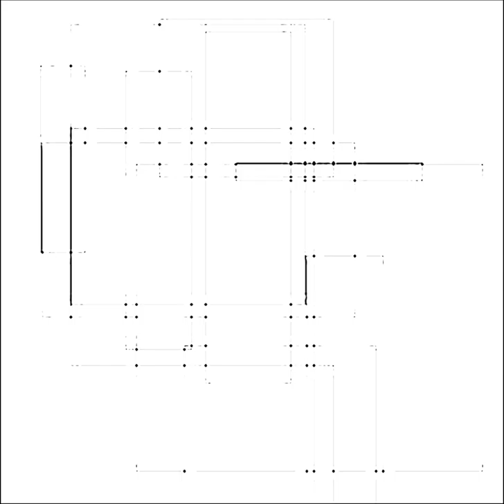Miquel Parera - nxVacuity002-2012-12-12_04_00_1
Artist: Miquel Parera
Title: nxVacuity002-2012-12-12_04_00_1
Album: nxVacuity002